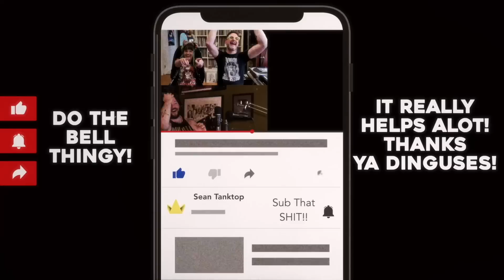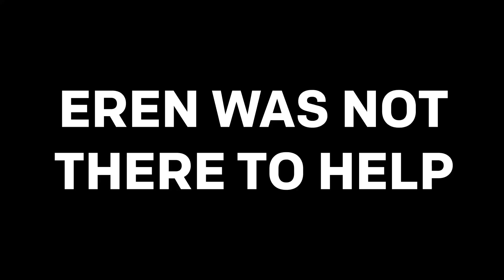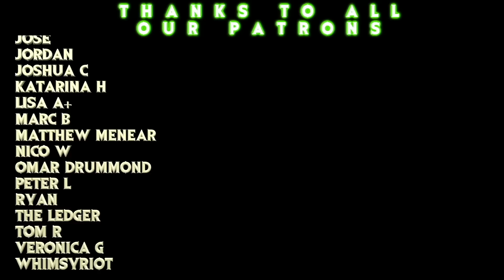A Huge helping of WTF!?! // Attack on Titan S4x4&5 Reaction!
Sean Morgan and Dustin are EFFIN’ FLOORED by Attack on Titan S4x4 & 5!!  What a 1-2 Punch! Get EARLY Access to S4x6 RIGHT NOW for only $5!!

Rock the annual subscription and get access to 2 episodes a week!

Edited by The Mighty Abe!! Give his channel a sub AND CHECK OUT HIS AOT PODCAST and show some love

TWITCH.TV/SEANTANKTOP
TWITCH.TV/DDRASE
TWITCH.TV/GrandmaFartParty